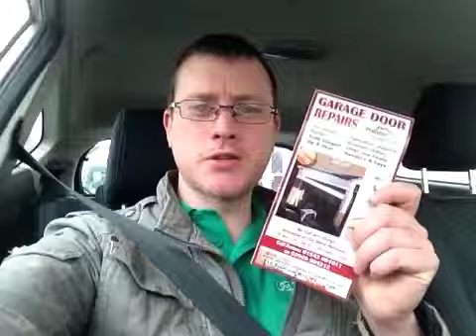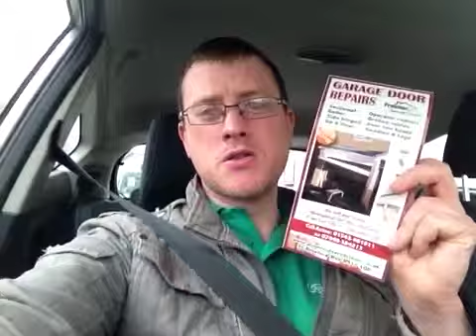Valley windows offer